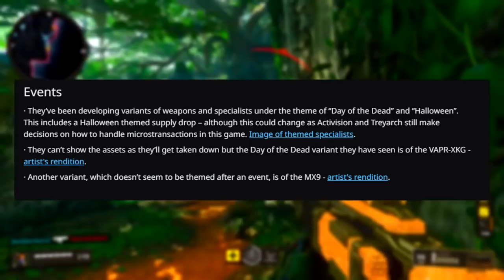Die *ERSTEN* DLC Waffen in Black Ops 4 - Treyarch hat uns betrogen......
Treyarch hat uns versprochen KEINE DLC Waffen einzubringen, nun ist aber geleakt worden, dass genau dies gelogen war.
Bekommen wir wieder überpowerte XMCs um die Ohren geworfen?

Controller:
Ihr wollt nen geilen Controller für wenig Geld?